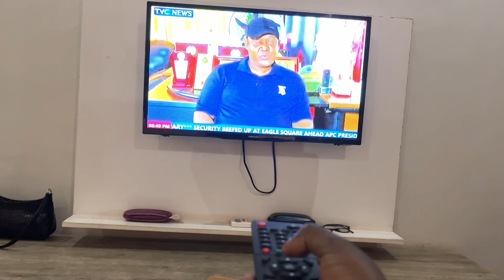Productive Night Routine 2022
Productive Night Routine 2022 | My  ”THAT GIRL“ night routine
Hi loves.. Welcome to my Very first night routine… this is my chill realistic productive night routine… my attempt at a “that girl” night routine! you’ll see me getting very confused from time to time too..sooo enjoy!

☁︎SOCIALS ☁︎

☁︎ MUSIC ☁︎
I own no copyright to the music in this video!